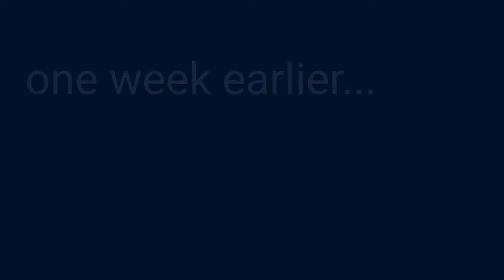Duck rescues in May